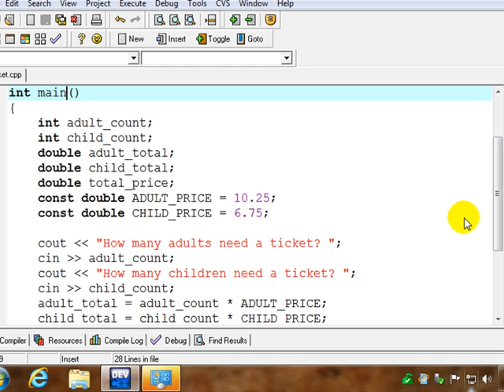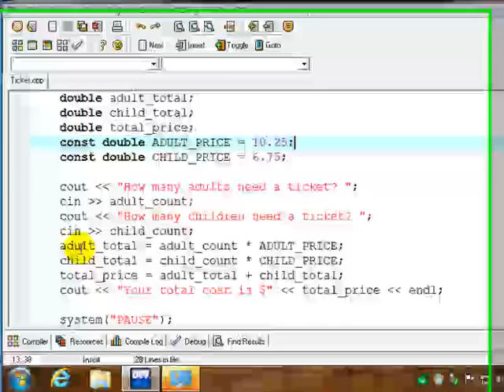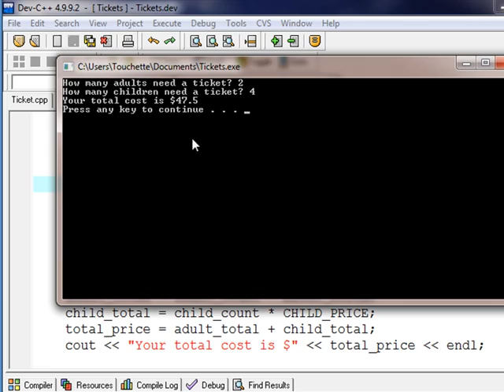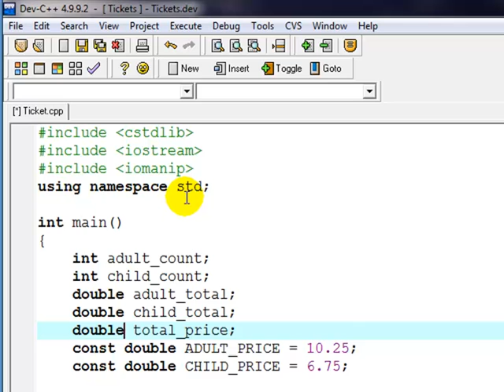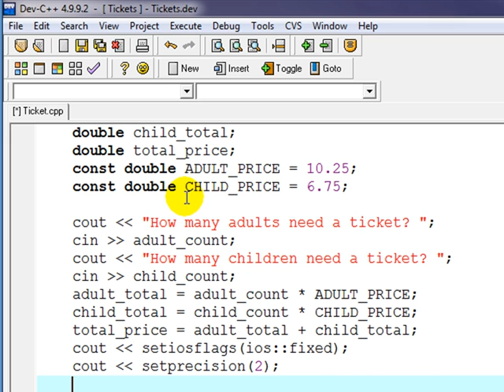C++ Ticket Price Calculation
Introduction to C++ Ticket Price Calculation with Constants and Set Precision.